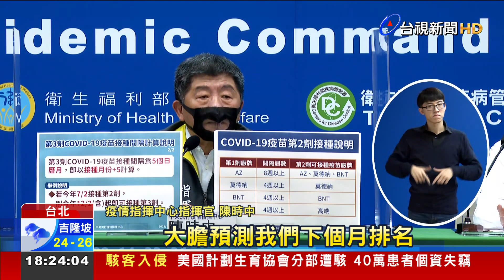"防疫韌性"台躍升12名 陳時中:下月會再進步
根據彭博最新全球防疫韌性排名，台灣11月大幅進步12名，在全球53個國家中名列第35，原因是疫苗覆蓋率提升，及部分規定放寬。對此，疫情指揮中心指揮官陳時中分析，一方面是疫情控制好，也因為世界各國目前在邊境部分也較嚴管，排名得以往前。陳時中也大膽預測下個月排名還會再進步。